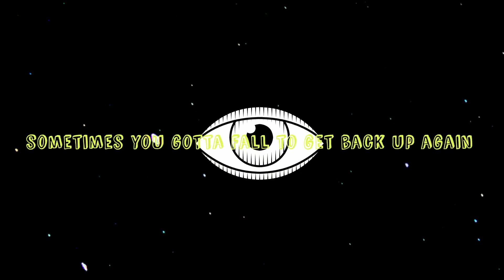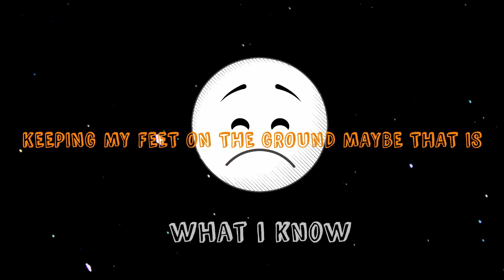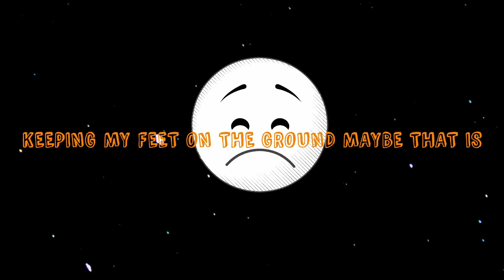Cedragon - What I Do (Lyric Video)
New song! Hope you like it :D